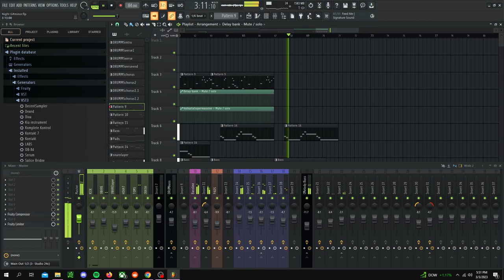Flash Stallone - Night Ggminor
I'm getting back into synthwave heavily. I took a break from the project I'm working on to put this together and get a breath of fresh air.